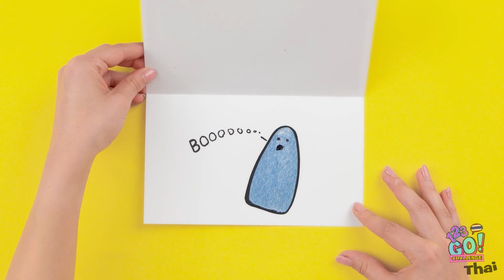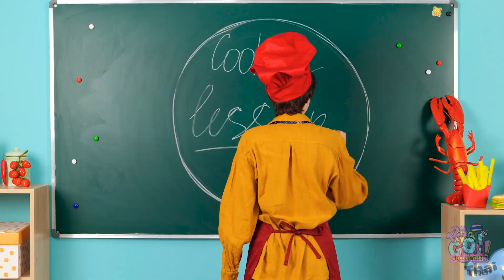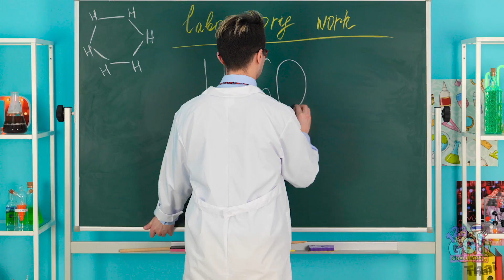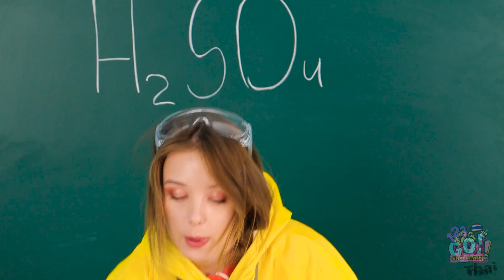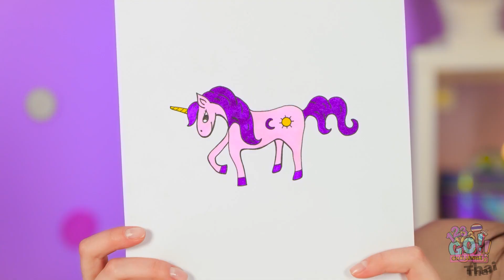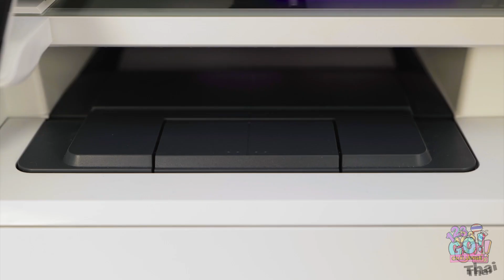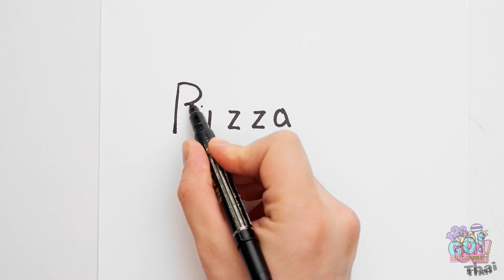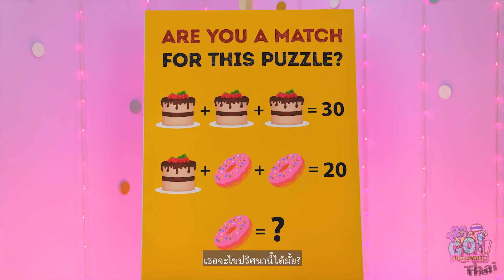ชาเลนจ์ศิลปะของสาวหวาน VS อี-เกิร์ล || สุดยอดเคล็ดลับและเทคนิคการวาดภาพ โดย 123 GO! CHALLENGE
สไตล์ศิลปะไหนที่จุดประกายความสร้างสรรค์ในหัวใจให้คุณ? คอมเมนต์บอกเราที่ด้านล่างหน่อยสิ! มาร่วมกันส่งต่อแรงบันดาลใจด้านศิลปะโดยการแชร์วิดีโอนี้ให้กับเพื่อนๆ ของคุณ และอย่าลืมกดติดตามช่อง 123GO! CHALLENGE ของเราด้วยนะจะได้ไม่พลาดชาเลนจ์ที่น่าสนใจและเทคนิคศิลปะที่น่าทึ่งอีกมากมาย 🖌️✨💖